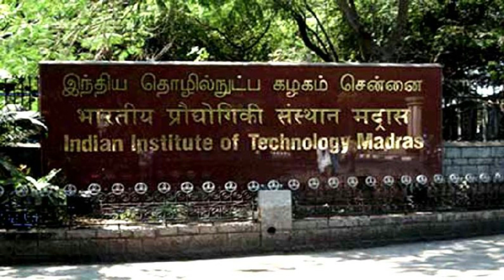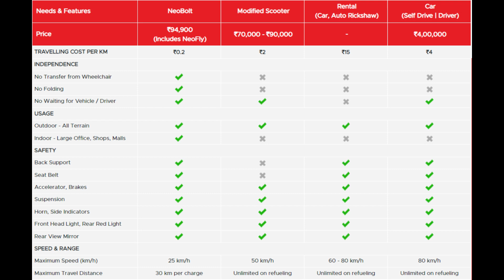Neobolt Wheelchair | Developed By IIT Madras